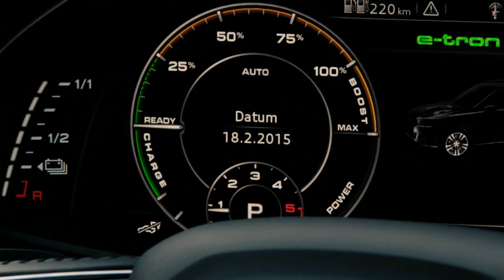Audi Q7 e-tron 3.0 TDI quattro - trailer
Looking instantly recognizable, the eco-friendly crossover has a familiar design but adopts a new front fascia with a revised grille and modified air intakes.  The model also has a new rear diffuser and aerodynamic 19-inch alloy wheels.

The cabin largely carries over but comes nicely equipped with a digital instrument cluster and a standard MMI navigation plus system which is closely integrated into the hybrid management system.  The latter uses navigation data and real-time traffic information to select the most fuel-efficient mode to operate in.

The model also has an electromechanical power steering system as well as a thermal management system with integrated heat pump that transfers heat from the electrical drive components to the interior to maximize efficiency.

Power is provided by a plug-in hybrid powertrain that consists of a 3.0-liter TDI six-cylinder diesel engine, an electric motor and a lithium-ion battery.  This setup enables the crossover to produce a combined maximum output of 373 PS (275 kW) and 700 Nm (516 lb-ft) of torque.  In terms of performance, the model can accelerate from 0-100 km/h in 6.0 seconds and hit a top speed of 225 km/h (139 mph).  Even more impressively, the crossover returns 1.7 L/100km (138 mpg US / 166 mpg UK) and can travel up to 56 km (34.8 mi) on electricity alone or 1,410 km (876.1 mi) overall.  When the battery is depleted, it can be recharged in as little as two-and-a-half hours with a rapid charger.